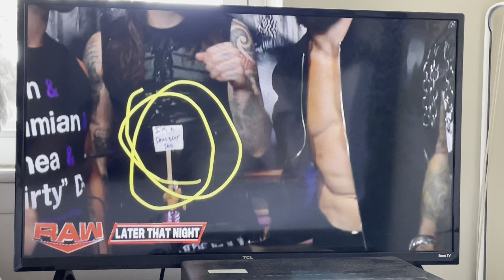June 24, 2024